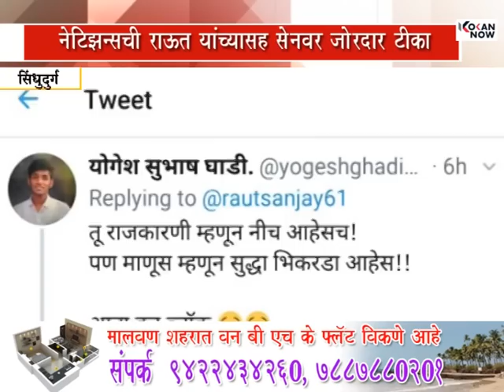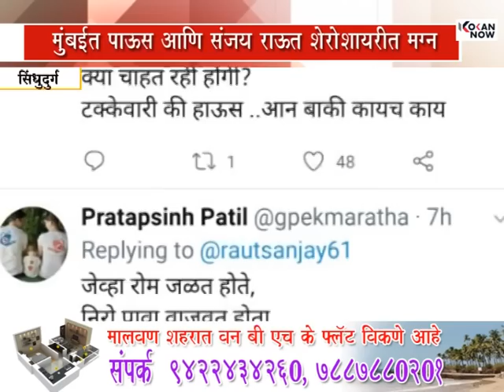मुंबईत पाऊस आणि संजय राऊत शेरोशायरीत मग्न